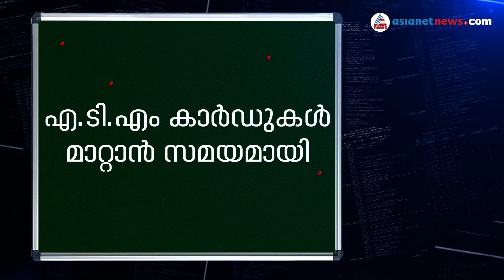Dos and Don'ts for Credit Cards | PURSE EPISODE 03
എ.ടി.എം കാര്‍ഡ് പോലെയല്ല ക്രെഡിറ്റ് കാര്‍ഡ്. ഉപയോഗിക്കുമ്പോള്‍ ഇതൊക്കെ സൂക്ഷിക്കണം